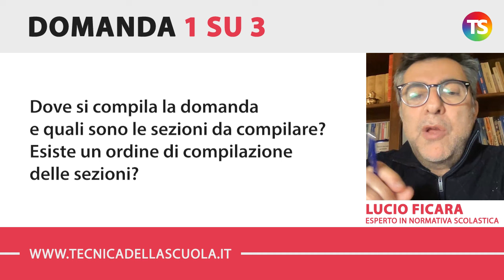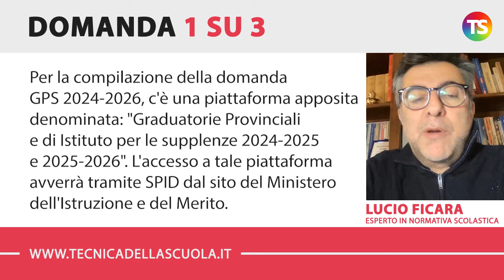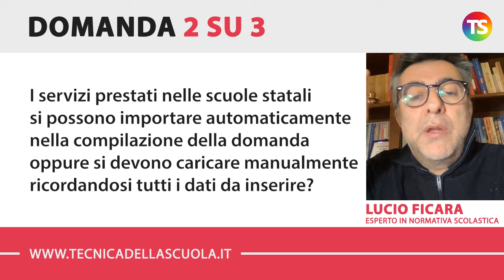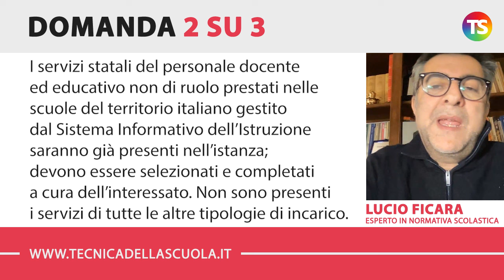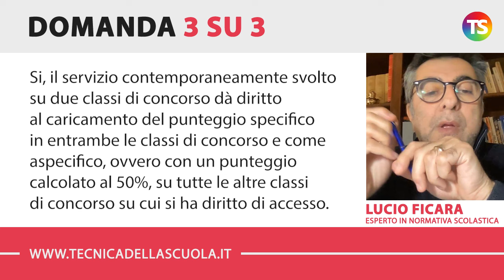Titolo: GPS 2024/26, tutto pronto per presentare le domande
scuola docenti tecnicadellascuola Nell’appuntamento di oggi con la rubrica di consulenza scolastica, il prof. Lucio Ficara risponde ad alcune domande sulle GPS 2024/26.

✅ (00:00) INTRODUZIONE

✅ (00:42) Dove si compila la domanda e quali sono le sezioni da compilare? Esiste un ordine di compilazione delle sezioni?

✅ (02:41) I servizi prestati nelle scuole statali si possono importare automaticamente nella compilazione della domanda oppure si devono caricare manualmente ricordandosi tutti i dati da inserire?

✅ (03:35) Il servizio contemporaneamente svolto su due classi di concorso mi dà diritto al caricamento del punteggio per intero per entrambe le classi di concorso?

e sui nostri canali social